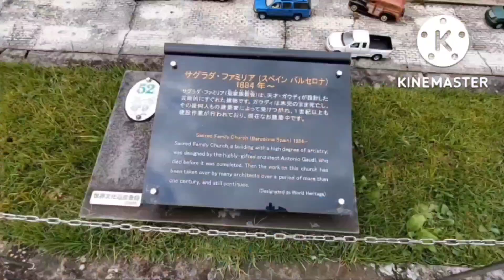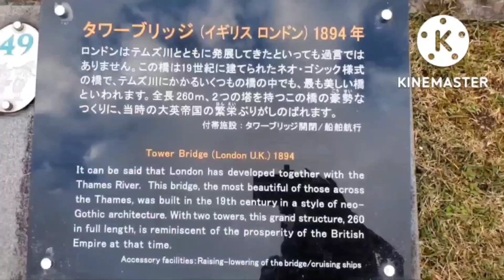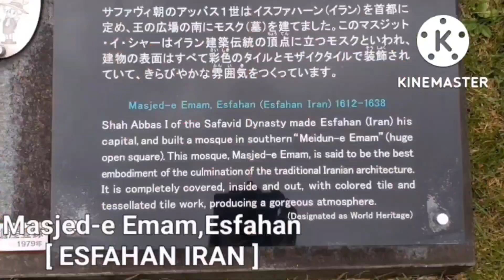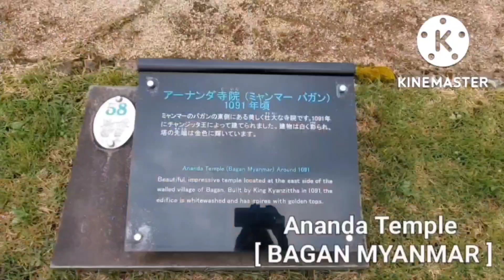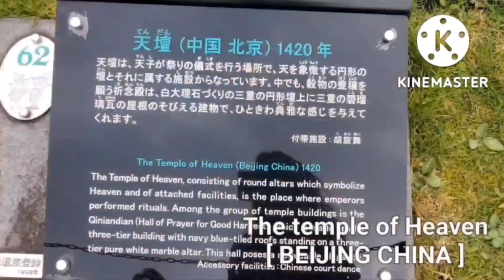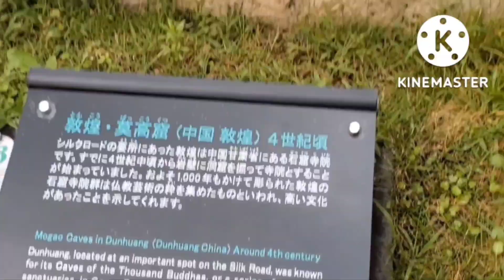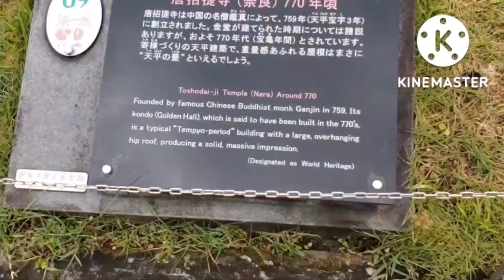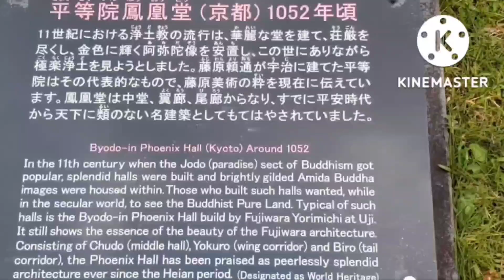🇯🇵 JAPAN VLOG | TOBU WORLD SQUARE PART II | MARIKO MEI ENRIQUEZ